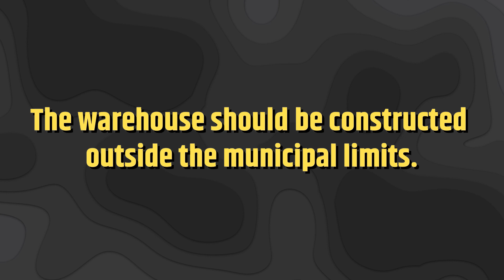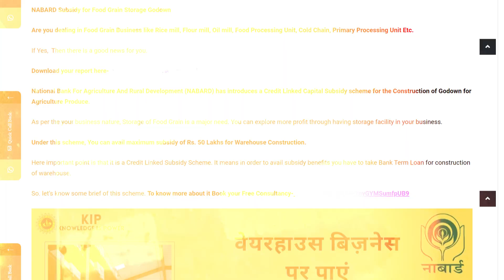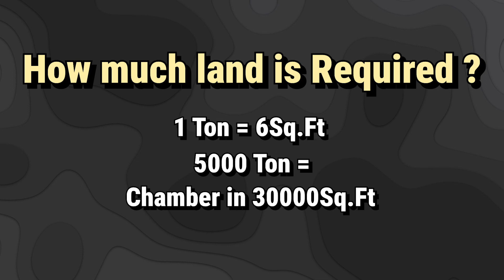Nabard Warehouse Subsidy l 2024 l MSMECARE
इस वीडियो में, सीए प्रकाश अग्रवाल ने वेयरहाउस गाइडलाइन्स में महत्पूर्ण संशोधन के बारे में बताया है

In this video, CA PRAKASH AGRAWAL has given information about the Important Update About The Warehouse Guidelines